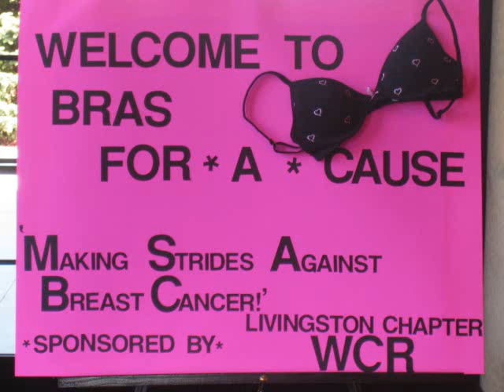Bars for a Cause Women's Council of REALTORS G1NBC TV KOZW Livingston County MI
The Women's Council of Realtors Livingston County MI is hosting the second "Bra's for a Cause" April 22 at 5PM at Crystal Gardens. Local male celebrities model specially designed bra's as they try to raise money for breast cancer research.